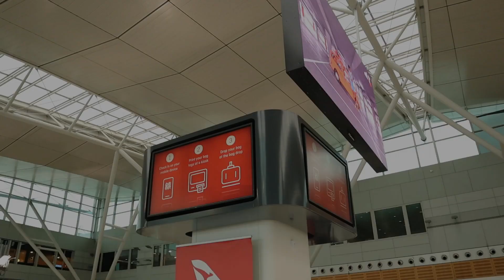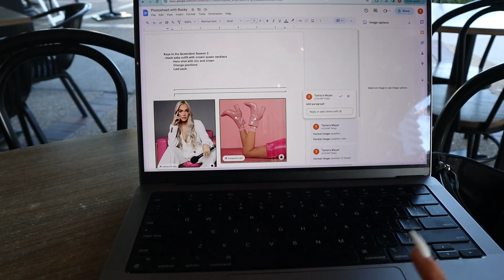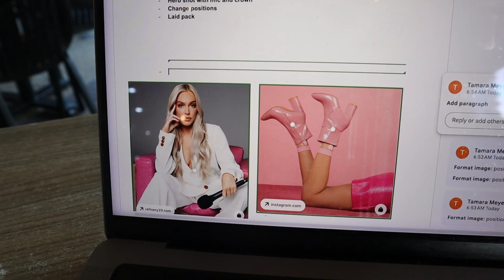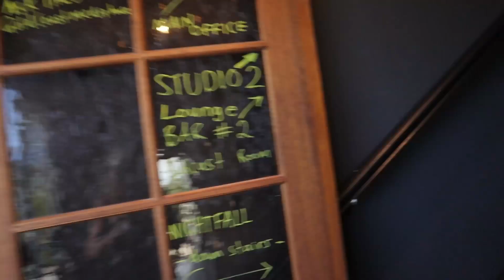A Day in a life as a Business Mentor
Want to know what a business mentor does each day?
It isn't just travel and play:
From podcasting, 1:1 group coaching calls to photoshoots.

We work closely to bring your business in the online space by building your credibility, content strategy, brand and also for you to make 6 figure cash months through story-telling. We help you grow your podcast, your social media presence, your business tiers and scaling rapidly. Application process only - Apply here

Empire Membership: A 12 month community where you take your business from being good to great. This is everything to do with proximity, growth and expansion.
If you are an ASPIRING business owner or entrepreneur this is for you. Learn the foundations to build a successful business, with weekly group coaching call and our membership portal with over 135 training modules. Each month we get celebrity speakers on to elevate your proximity and growth. This is self-paced, you grow based on how quickly you want to grow.

Queen-stream University:
An 8 week course for the queen ready to leave the 9-5 job and build their own thing! Whatever that looks like for each person. Whether you want to be a coach, have your own e-commerce business, you want to have freedom, wealth and success - this is for YOU! You know you want something, yet you struggle to know what that thing is! This course will help you go from no idea what your business is, to then start launching!